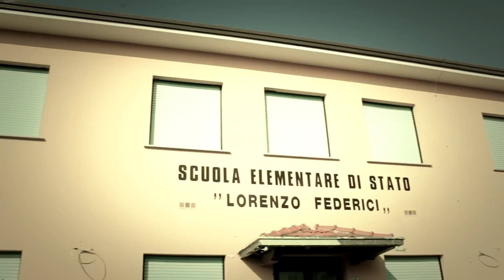I Morti Che Camminano - The Walking Dead Tribute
Corto ispirato al telefilm The Walking Dead, forse in futuro potrebbe anche diventare un lungometraggio...
Ideato e interpretato da Giovanni Rossi, Luigi Bonetti e Jacopo Sana.
Diretto e montato da Luigi Bonetti.
Le tracce musicali inedite sono state suonate ed editate da Jacopo Sana.